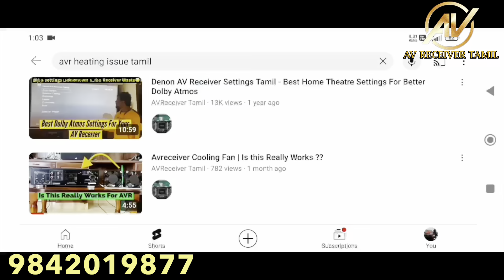Yamaha NS-C444 2-Way Center Channel Speaker For Sale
Yamaha NS-C444 2-Way Center Channel Speaker

Price Rs.13500/-